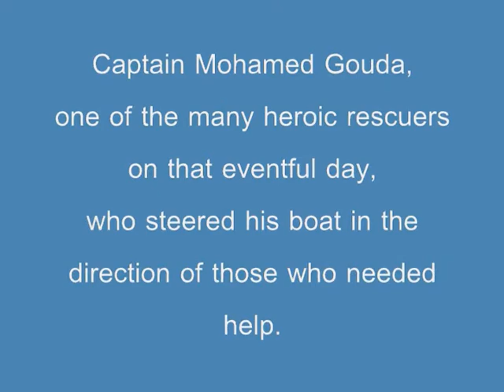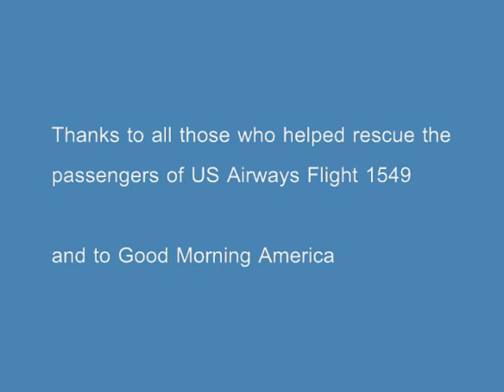Captain Mohamed Gouda Interviewed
Captain Mohamed Gouda was one of the many heroic rescuers in New York City's Hudson River. Thinking only of the precious lives left stranded in the water, he helped save numerous passengers from the frigid waters by steering his boat straight to the the downed plane.

Thanks to him and all the other selfless rescuers, on that cold January day, there were no casualties on the US Airways Flight 1549.